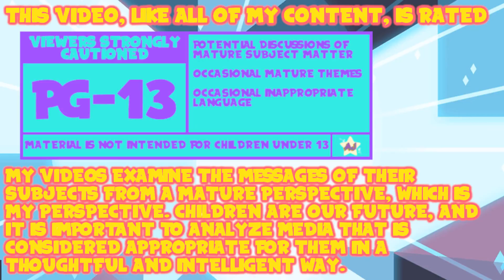A Hiro's Journey: Pokemon Episode RR Part 1 - Alola Again (Moon Episode Fifty-Four)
I can't believe I just saved Festival Plaza...

Thank You To My Wonderful Patrons:
- Tonia Cristman
- Ian Coyne
- Alberto de la Torre
- DarkMachi
- Zachary Hariton
- Nicoschmiko
- Oliver
- myoubae
- Rebekah Conard
- Moira
- Jordan Ealey
- Vontux
- Mindy Saylors
- Kristina Lee
- Rhian Jones
- Quinn Rosenvold Jacobsen
- William Hernândez
- Megan L
- The Roundtable
- Alex T
- HSL (pho3niks)
- Emily&Tallen Capt
- Nicholas
- Mary-Ann Wyat
- DeviTheHuman
- Joel Wunderly
- Gail Burnette
- Rannil
- Enoninja
- Jacob Lynes
- Kraish
- briwookie
- Petter
- Oceanomega
- Jennah Wood
- Michael Blasdel